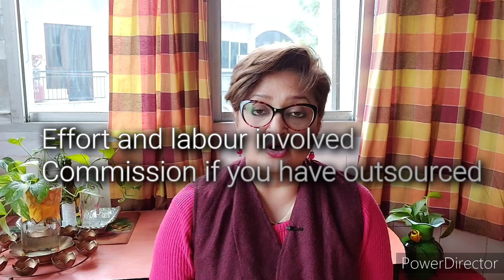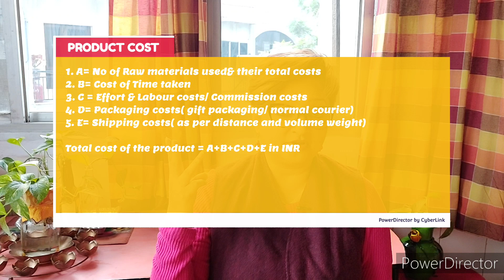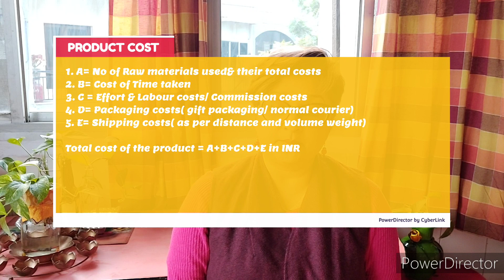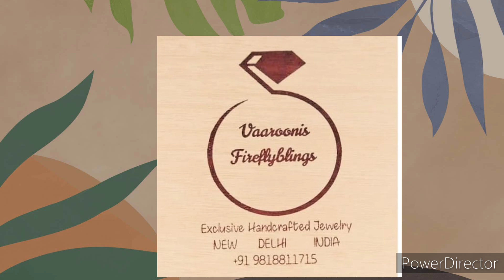How to do correct costing and pricing of your products. Things to note for exact product costing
Today I have explained through my video how to do product costing correctly justifying your efforts and balancing the costs so that it is not overpriced as well.
Pls go through the full video to learn the basics of product pricing before starting a business as the base of your businesses lie in presenting such a price to your customers that they find value buying your products and your price is competitive and easy in their pockets.

My name is Varuni and I am based in Delhi and run my own small business since 2013.
I also sell through Amazon and other platforms. I keep sharing what I have learnt over these years through my you tube channel.

I am available on
Whatsapp business: